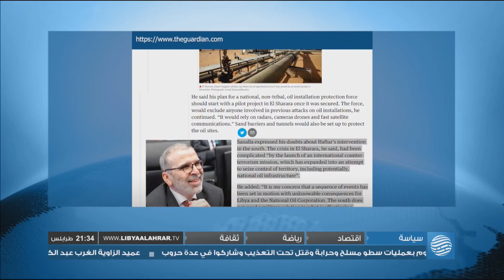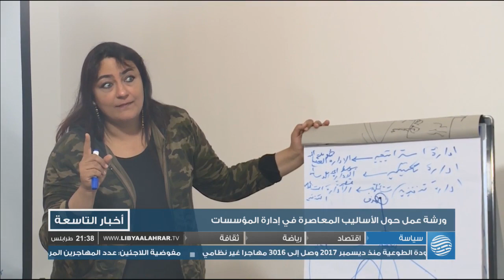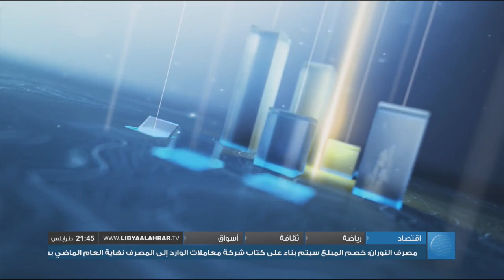نشرة الأخبار 31 -01-2019 | أخبار ليبيا | ليبيا الأحرار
أبرز العناوين:
- حماية طرابلس تدعو الداخلية لحماية الممتلكات
- الزاوية: أبناؤنا المعتقلون موجودون في الشرق
- رويترز: تأجيل المؤتمر الجامع لمارس القادم